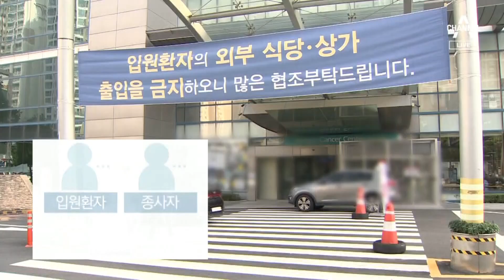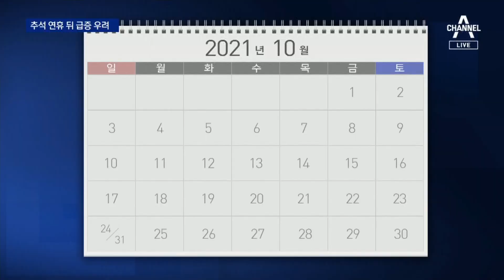거리두기 4단계 두 달 했는데 수도권 확진 비율 78% | 뉴스A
거리두기 4단계 두 달 했는데 수도권 확진 비율 78%

오늘 코로나 신규확진자는, 주말 영향인지 1400명대까지 떨어졌습니다. 그런데 수도권 확진자 수가 전국 확진자 수의 80%에 육박합니다. 4단계의 고통스러운 고강도 거리두기를 시행한 지 두 달이나 지났는데, 좀처럼 효과를 내지 못하고 있습니다. 서상희 기자입니다.

〈평일〉
08시 50분 김진의 돌직구 쇼
12시 00분 뉴스A 라이브
17시 20분 뉴스TOP10
19시 00분 뉴스A

〈주말〉
12시 10분 토요랭킹쇼·뉴스A 라이브
19시 00분 뉴스A

〈평일〉
08시 00분 라디오쇼 정치시그널 (유튜브 라이브)
08시 50분 김진의 돌직구 쇼
10시 20분 김진의 더라방 (유튜브 라이브)
12시 00분 뉴스A 라이브
15시 50분 강력한 4팀
17시 20분 뉴스TOP10
19시 00분 뉴스A

〈주말〉
12시 00분 토요랭킹쇼·뉴스A 라이브
17시 40분 뉴스TOP10
19시 00분 뉴스A